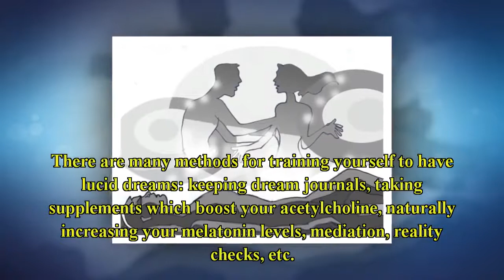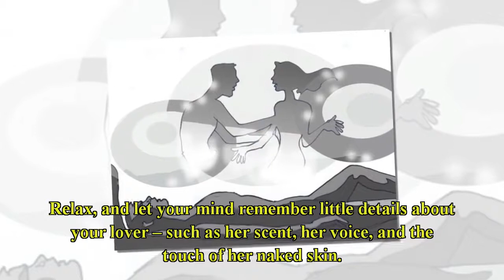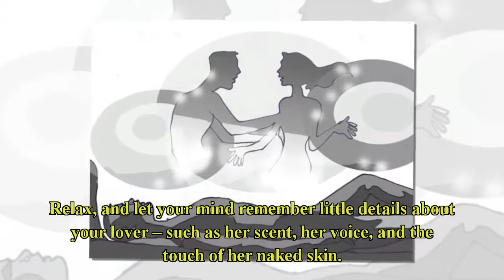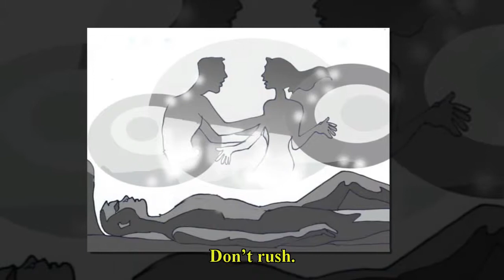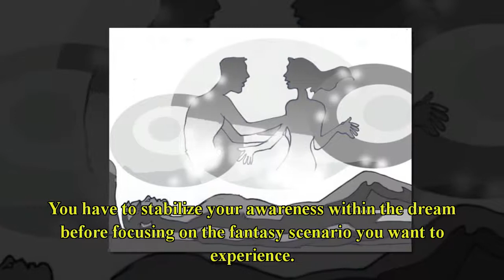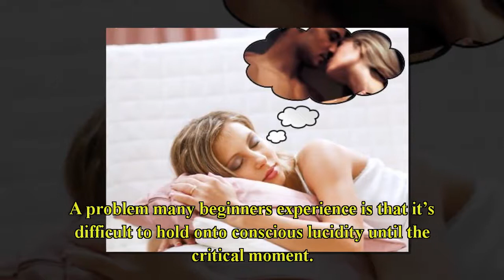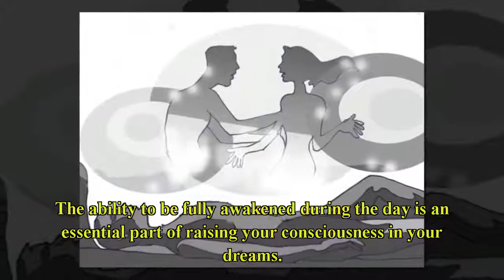Dating & Sex #16: How To Have Sex Dreams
In the land of dreams, you can literally do anything you can imagine because your mind is the only boundary. You can train your real-life skills, understand yourself better, and fulfill your most secret desires. Whatever happens in your dreams will be registered in your mind as an authentic experience.